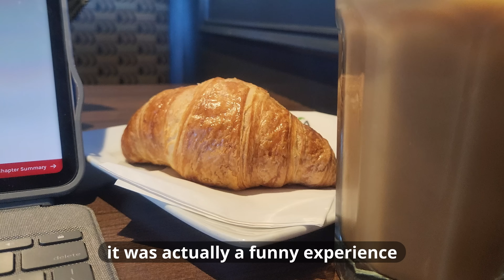study vlog | final exams, late nights, making food, uni life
Good luck to everyone taking their exams
I think next week I'll edit the study w/me vid that I've been putting off.. My routine was a real mess :v

☁️ WHO AM I:
Hi I'm a student in Canada and I will be making videos about studying, lifestyle, productivity, as well as whatever fun things that happen along the way